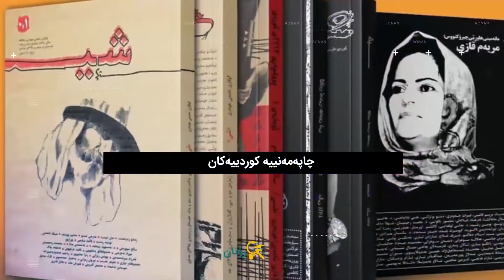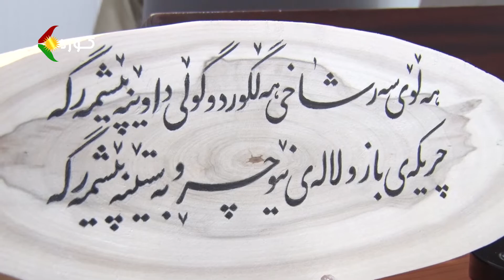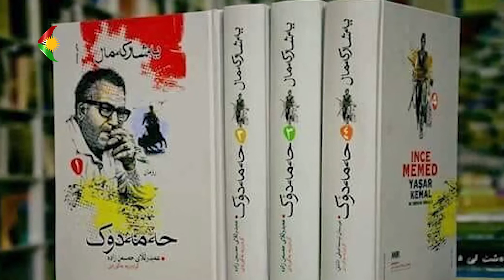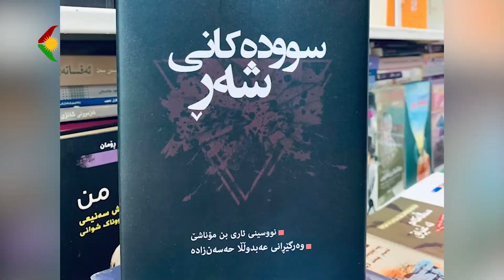ڕۆنان - دیداری تایبەت لەگەڵ مامۆستا عەبدوڵڵاحەسەنزادە، سەبارەت بە زمان و وەرگێڕان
ڕۆنان - دیداری تایبەت لەگەڵ مامۆستا عەبدوڵڵاحەسەنزادە، سەبارەت بە زمان و وەرگێڕان  دیمانە لەگەڵ گۆرانیبێژ سەیدعەلی سەردەشتی  بەشی ٤٤